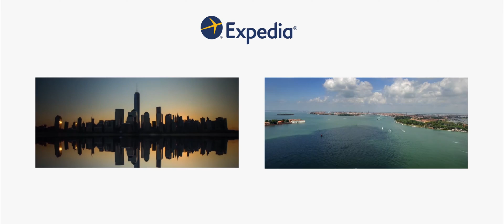4K One Day in Stockholm Expedia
4K  One Day in Stockholm   Expedia